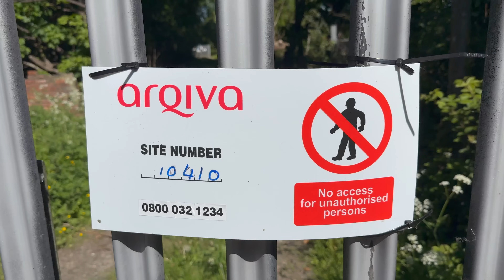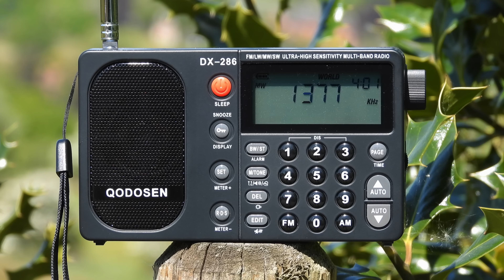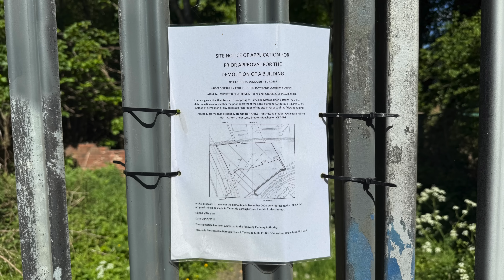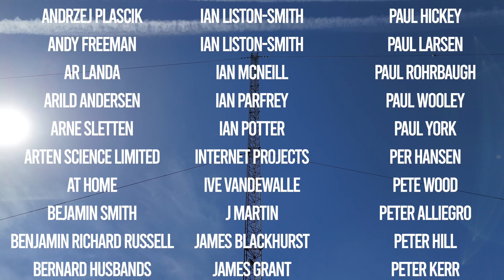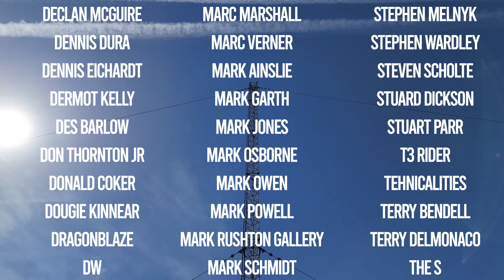This Retired AM Transmitter Should Not Be Here